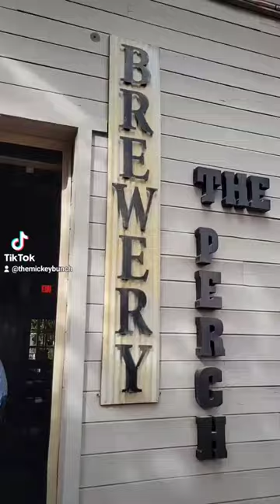Must Try! Unique Dining in Arizona! The Perch Brewery & Pub!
Looking for a unique place for great food and drinks in Chandler, Arizona? You will definitely want to check out The Perch Brewery & Bar in downtown! Fantastic atmosphere. Absolutely beautiful courtyard and a rooftop bar with dynamic views and their own food truck! We loved the brick oven pizza and burger with tots! It was the perfect spot for a lunch date with my daughter! theperchbrewery downtownchandleraz discoverarizona whattodoinphoenix wallstreetchandler motherdaughter greatspotsimarizona themickeybunch themickeybunchyoutube uniqueplaces uniqueplaces